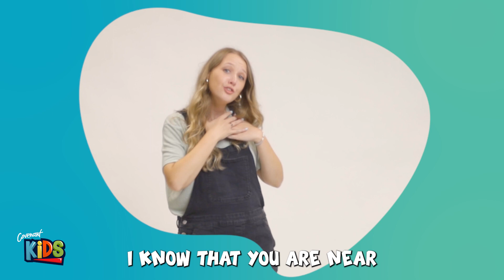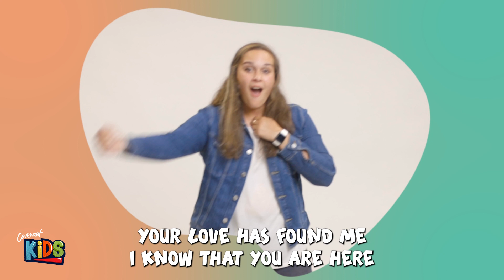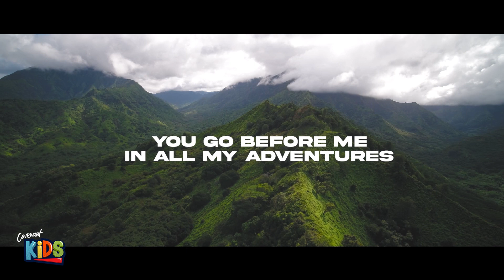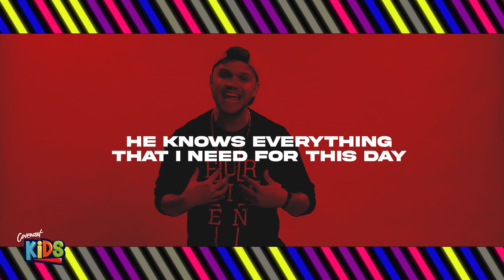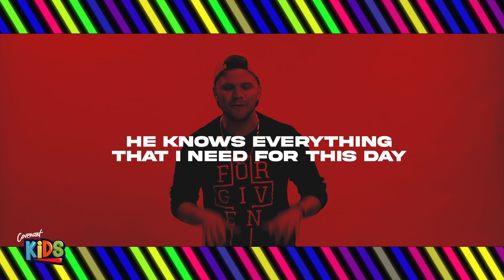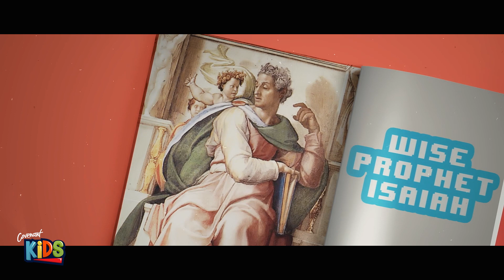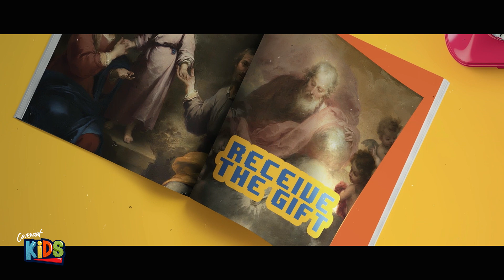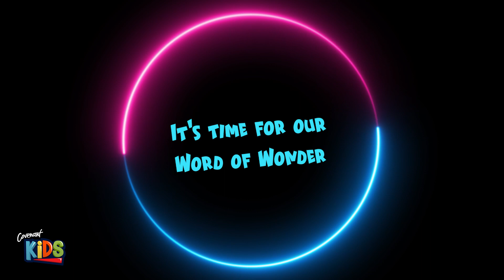Covenant Kids | The Holy Spirit Helps Us Believe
You're watching a video in our Covenant Kids' series, "Transformed."